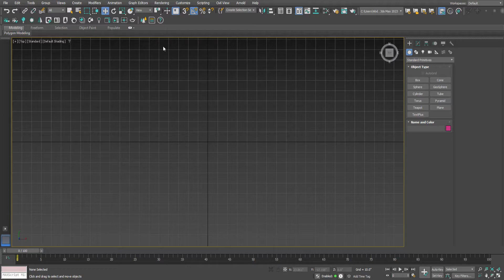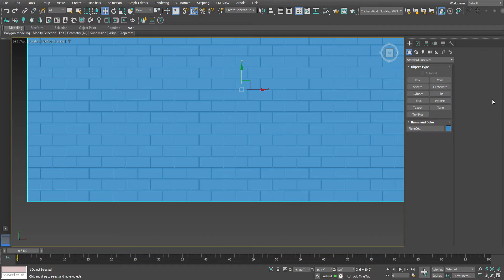Create a Brick wall in 3ds max 2023 | Brick wall design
3ds max
3d modeling
3dmax
3dsmax
architecture
modeling
archviz
tutorial
3ds max tutorial
parametric
3ds max modeling
3d model
vray
3d max
3ds max modeling tutorial
3d tutorial
interior design
3d
autodesk
procedural
rendering
data channel
3ds max tutorial for beginner
3ds max beginner tutorial
blender
how to
3ds max interior design tutorial
parametric modeling
3ds max modeling tutorial for beginners
basic 3ds max
3d max modeling
parametric design
design
3ds max tutorials for beginner
modifier in 3ds max
parametric architecture
autodesk 3ds max (software)
maya modeling
3dmax tutorial
modelling
3d simulation
procedural modeling
3ds max array